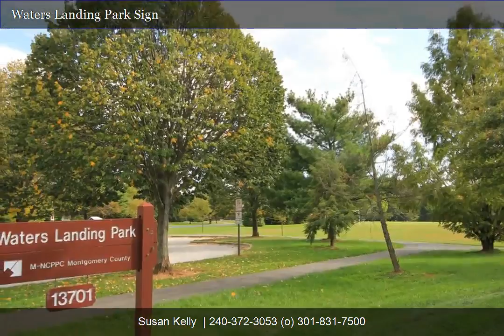10 Spinning Wheel Court | Susan Kelly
Lovely 4 bedroom colonial on cul-de-sac street close to the community pool and Lake Churchill. Many updates including the kitchen, HVAC, windows. Other desired features include: hardwoods on main level, family room off of kitchen with wood burning fireplace, deck off of family room, partially finished lower level with full bath and lots of storage, bedroom level laundry, deck with fenced in backyard. Close to the Town Center and I270.